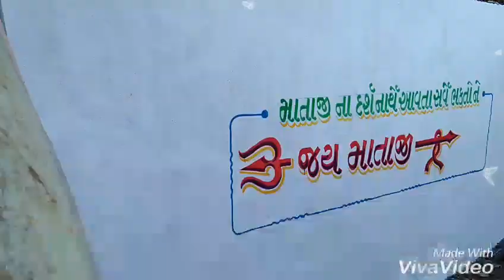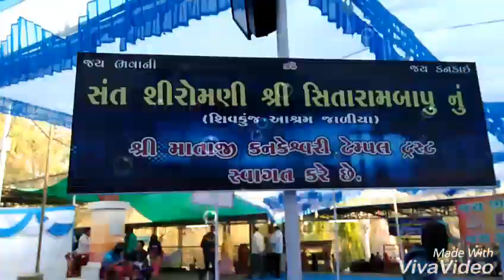Gir kankai maa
Vadher family welcomes you